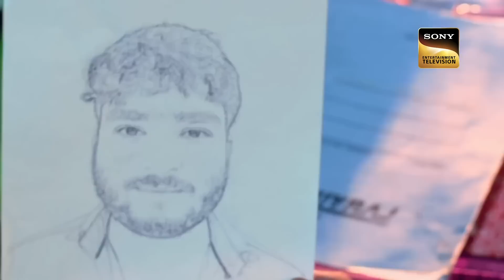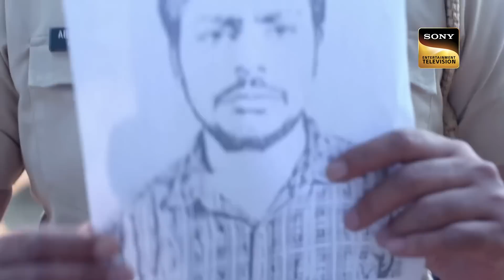Beautiful Women | Crime Patrol Satark | A Case Of A Psycho Man | Full Episode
A girl comes to the police station for FIR against the culprit who has done horrible things to her. Police investigate the case, however, they didn’t find any clues that indicate the girl was physically attacked. This is a case where you will see a psycho man and the darkest part of his mentality.

Show Name: Crime Patrol
Host: Anup Soni
Episode: 281